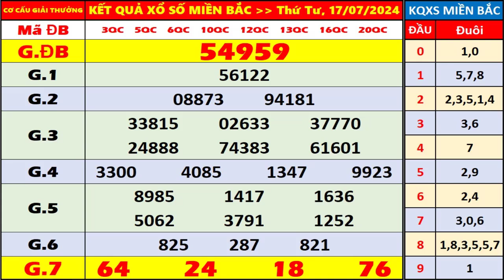kết quả xổ số miền bắc hôm nay thứ 4 ngày 17/7/2024 | xo so hom nay, xosomienbac, xs bắc ninh